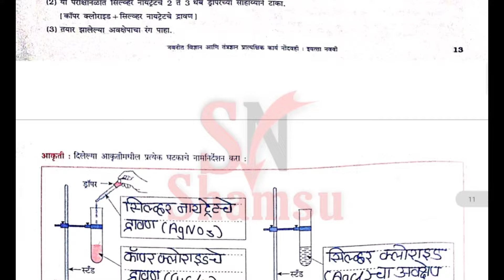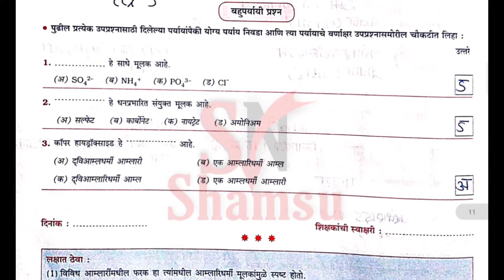प्रात्यक्षिक क्रमांक 5 | नवनीत विज्ञान आणि तंत्रज्ञान प्रात्यक्षिक कार्य नोंदवही इयत्ता 9वी | भाग १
maharashtra board